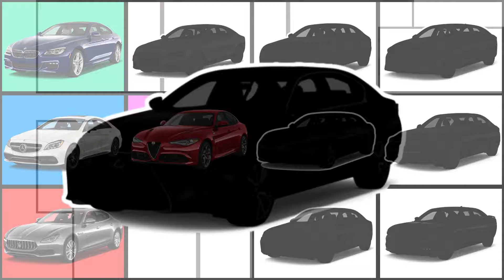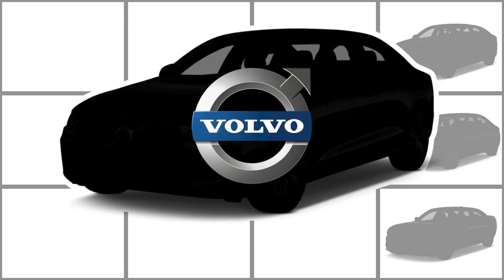Sedan, SUV And Coupe CARS Under 20,000$ 💵🔥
Looking for an affordable yet stylish ride? 🚙✨ In this video, we’ve compiled a list of the best sedans, SUVs, and coupes you can buy for under $20,000! Whether you're in the market for a family car, a sporty coupe, or a versatile SUV, we’ve got you covered! 🏁🔍

🎯 In this video:

Top sedans under $20,000 🚘
Best SUVs for a budget-friendly price 🚙
Affordable coupes that pack a punch 🏎️
Detailed reviews, pros and cons, and what to look for when buying a car 💡
🏆 Find your perfect car without breaking the bank! 🌟

Let’s help everyone find their dream car on a budget! 💬👍

00:00 - Sedans Under 20000$
03:15 - Suv Under 20000$
06:25 - Coupe Under 20000$